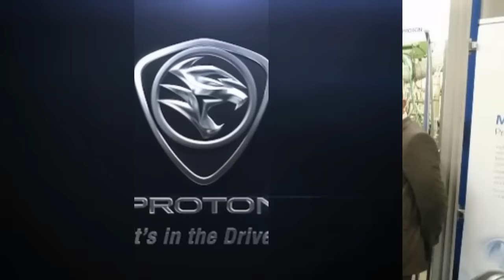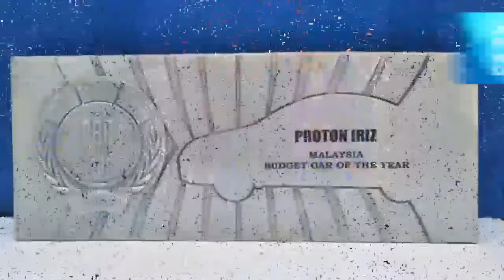Proton Milestones 2016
We thank every one of you from the bottom of our hearts for such a great year, that would not have been possible without you. Yes, you! Here's to a great 2016, and to an even greater 2017!